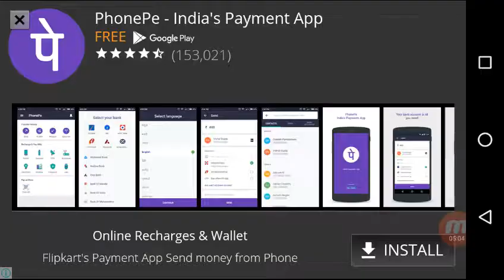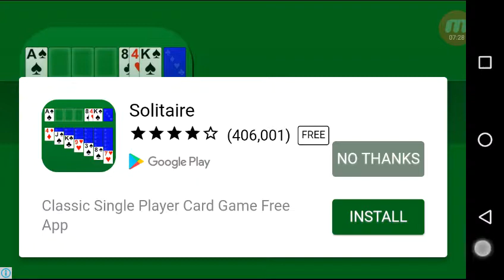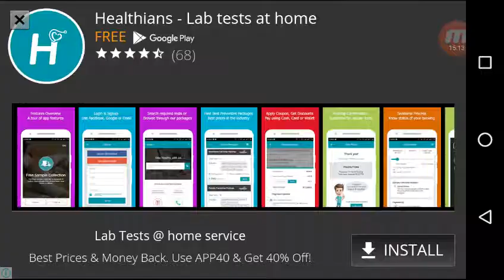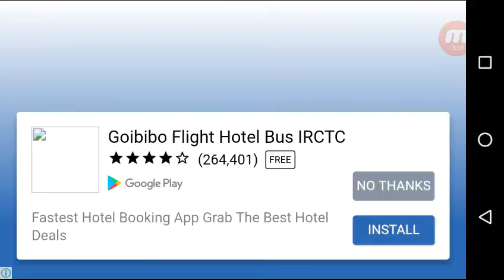Zuma Game ' Marble Legend ' Level 11-20